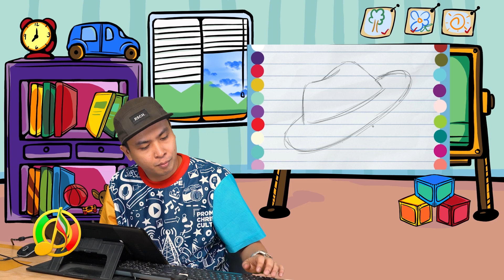Art with kuya Rye! | SOFLAH CWS INTERNATIONAL EDITION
Hello, CWS members! Do you want to try an art activity? Here’s kuya Rye with a drawing tutorial.